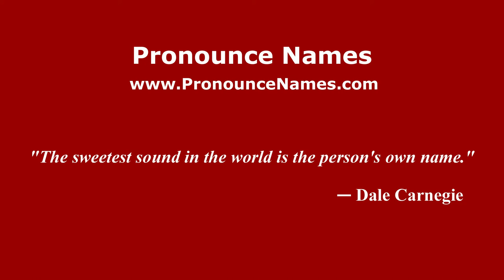How to pronounce A Bola (Spanish/Spain) - PronounceNames.com